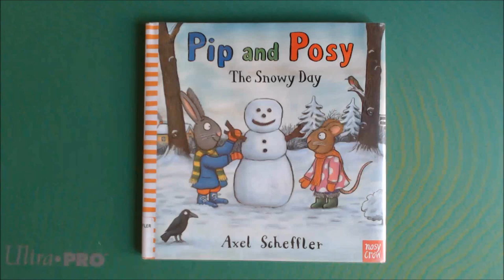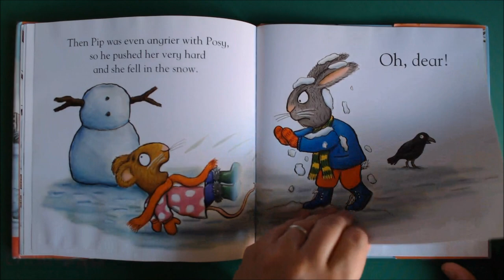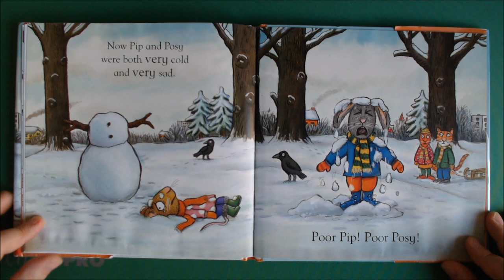Pip and Posy the Snowy Day | English stories for kids | English children's books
Pip and Posy the Snowy Day by Axel Scheffler
Pip and Posy love going out in the snow, but they can't seem to agree about what kind of snow creature they should build.